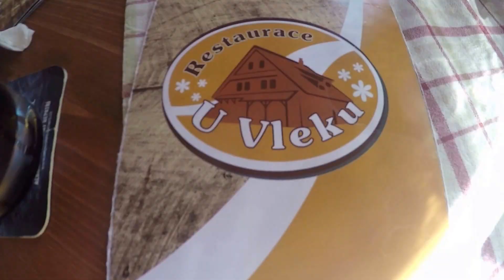Hory Beskydy 2016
Sestřih z 3 denního pobytu v Beskydech :)